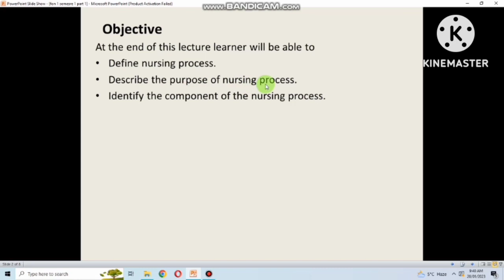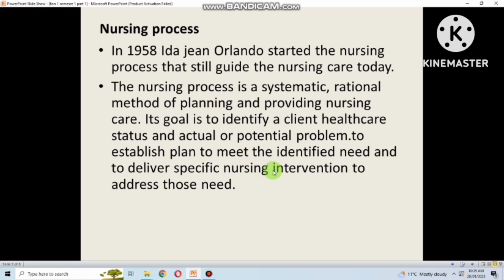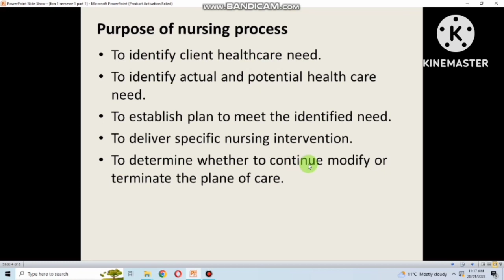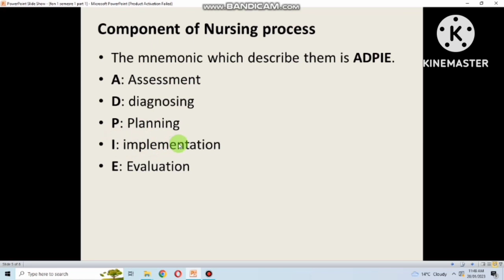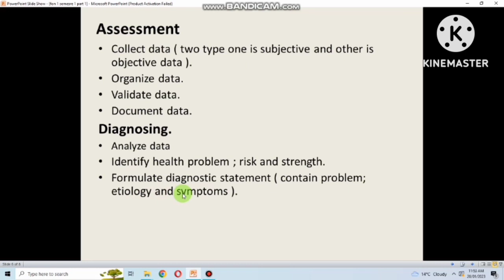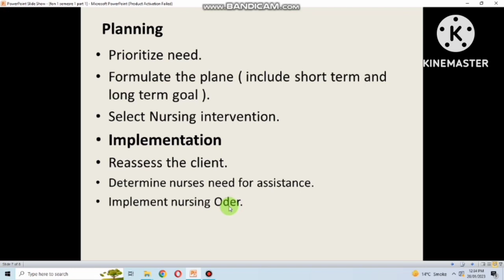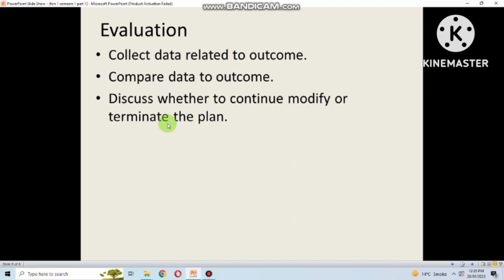Nursing process/ Component of nursing process/ Purpose of nursing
A video about nursing process and it's purpose and component